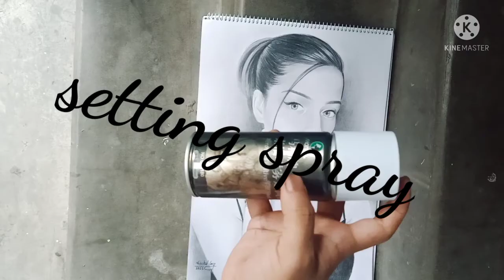sketch of a girl | pencil drawing | commission (Nischal tamu arts)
if you want to see another video